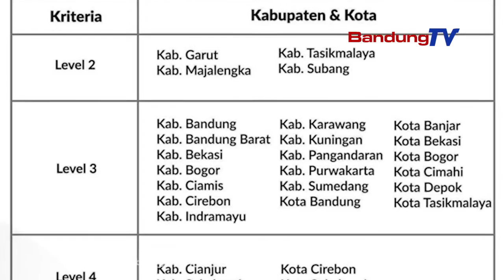BOR Turun, Bukti Kepatuhan Masyarakat dalam PPKM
Tingkat keterisian tempat tidur atau bed occupancy rate atau BOR rumah sakit rujukan Covid-19 di Jabar terus menurun sejak pemberlakuan pembatasan kegiatan masyarakat diterapkan pada 3 Juli 2021.